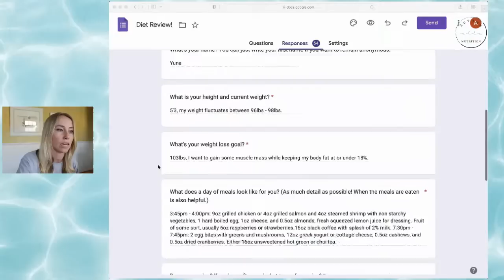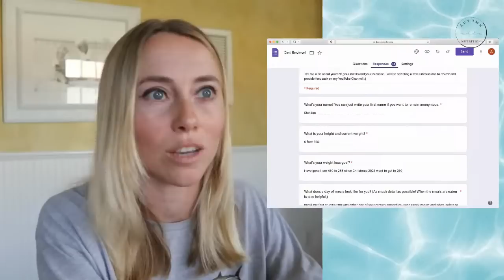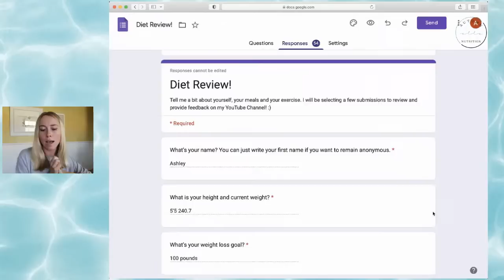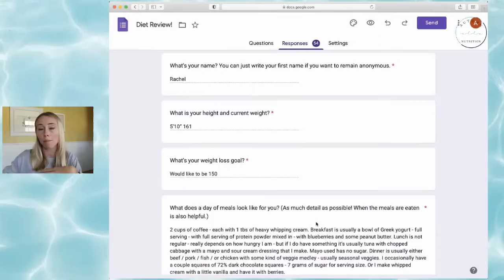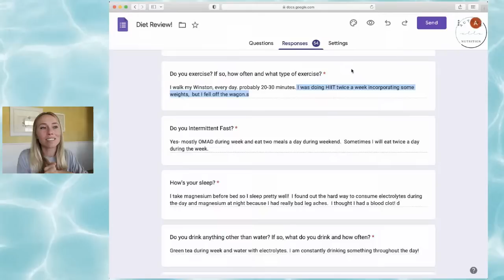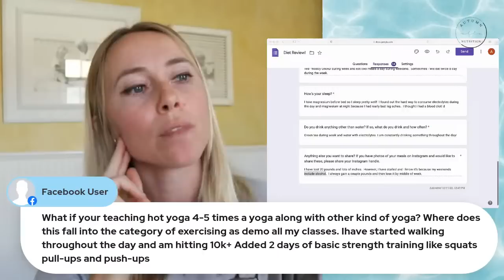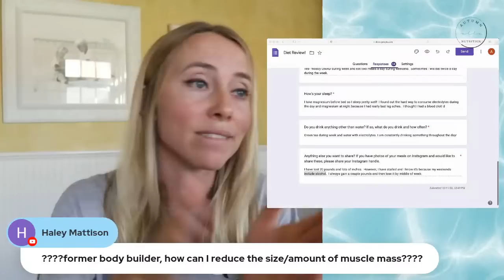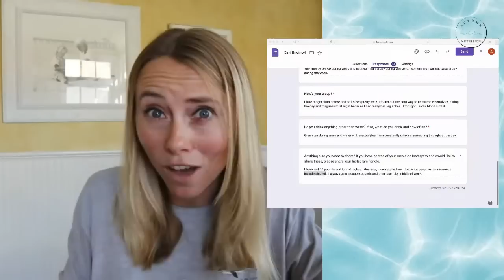Eating Healthy But NOT Losing Weight?! [Here’s Why.] - DIET REVIEWS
In this livestream, I'm reviewing your meal plans!